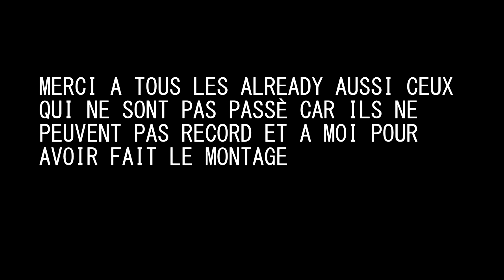ALREADY SKILL 2020 | UNE FAMILLE (VAVOU)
📌 Compil' contre Funcraft !

🔎 Fov: 80

💻 Sensi: 67 pour 300 dpi

Setup

Souris: Logitech G502 SE

Clavier: Razer Blackwidow 2019

Casque: Klim Impact

Tapis de souris: Steelseries QCK +